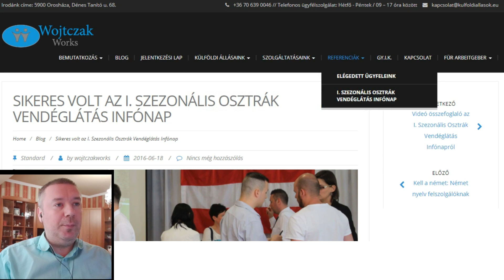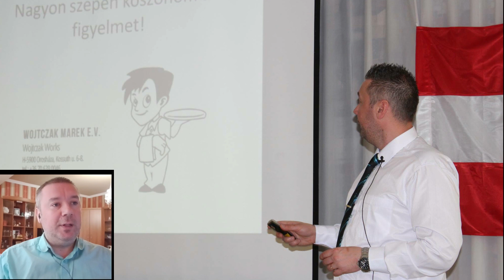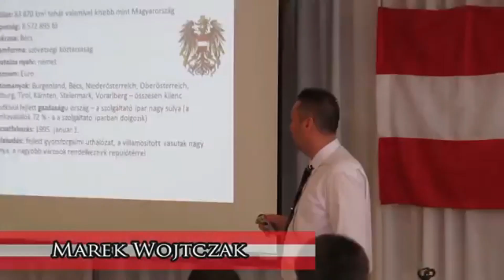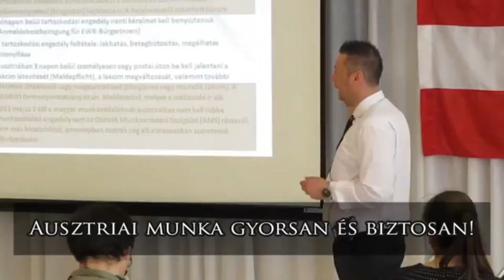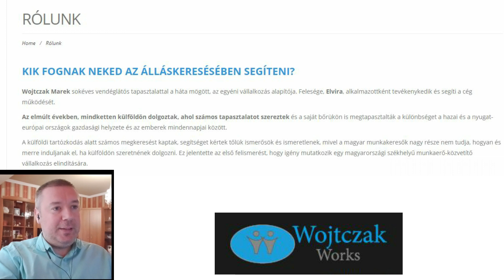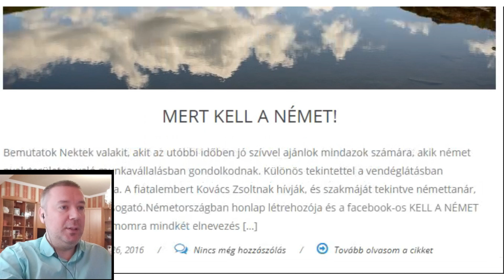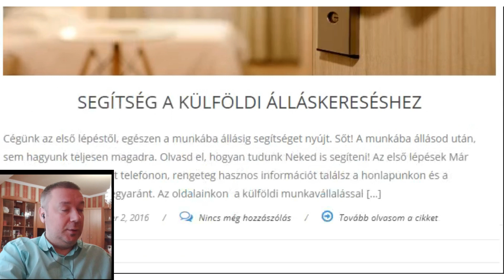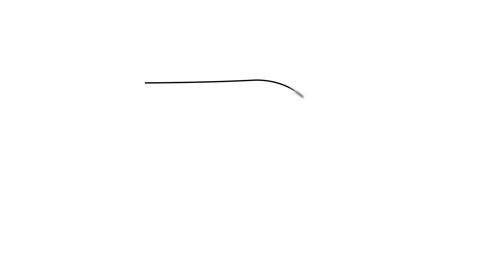Wojtczak Marek: ausztriai és németországi munkaerő közvetítés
Wojtczak Marek, a Wojtczak Works társalapítója volt a sorozat vendége. Mesélt a munkavállalók és saját kihívásiról. A cége Ausztriába és Németországba közvetít szakácsokat, szobalányokat, pincéreket, mosogatókat, dolgozókat. Külföldön élő magyarokat mutatok be a saját szememen keresztül. Utazással kapcsolatos tartalmak is vannak a csatornán, nézzetek körbe bátran!

Karantén interjúknak indult ez a sorozat itt Ausztriában: Otthon kellett maradnunk Bécsben is, így csak online tudtunk kommunikálni. Ha már karanténban kellett lennünk, próbáltam motiváló, különleges emberekkel beszélgetéseket csinálni! Ezt folytatom most is csak helyzetjelentő videókkal, mert érdekes magyarok, zenészek, civilek bőven Ausztriában, akiket szeretnék nektek bemutatni! De utazás témában is hozok folyamatosan érdekes interjúkat!

👀 Legyetek naprakészek! 👀
Peace!

Sok érdekes magyar tevékenykedik Ausztriában, Bécsben! Magyarok külföldön most a fő témám, de az utazást is szeretem, sok ilyen műsor fog még érkezni a Világjárókra!